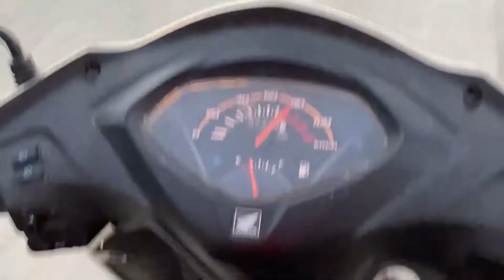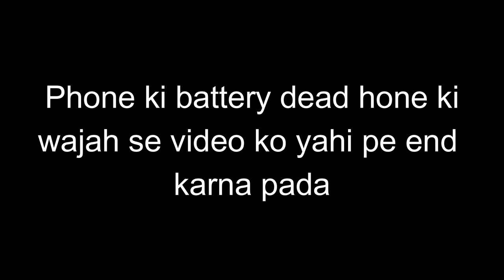Vinay Choudhary Vlogs || Highway pe sham ki chai ki chuski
Hey guys!! Please keep showing your love and support to your brother.